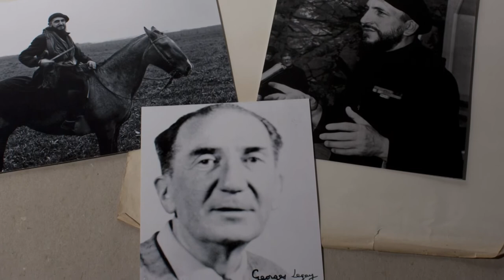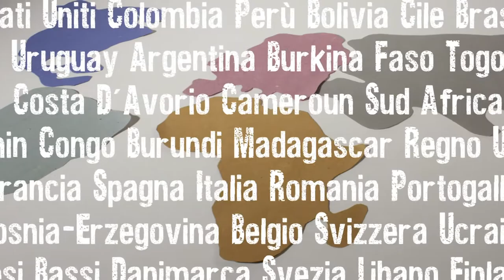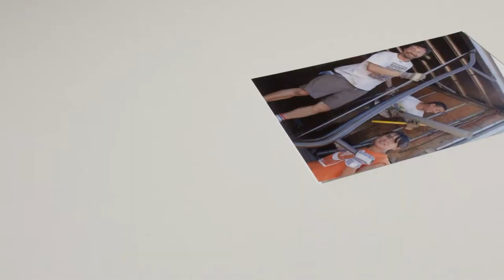EMMAUS ITALIA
Prodotto da Emmaus Italia e Realizzato da Artigiani Digitali | Comunicazione Sensibile
Ideazione e regia di Laura Di Pietro
Con l'amichevole partecipazione di Andrea Bonaventura
Voci fuori campo di Aldo Russo e Laura Di Pietro
Montaggio di Paolo Damiani
Musiche dei Traindeville (Ludovica Valori e Paolo Camerini)

Girato nelle Comunità Emmaus di Roma, Zagarolo (RM) e Aselogna di Cerea (VR)